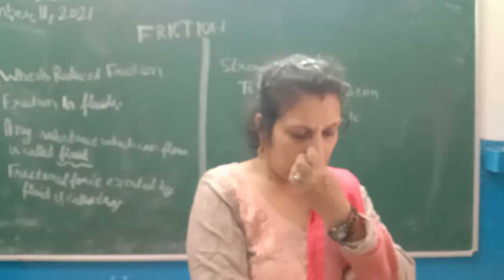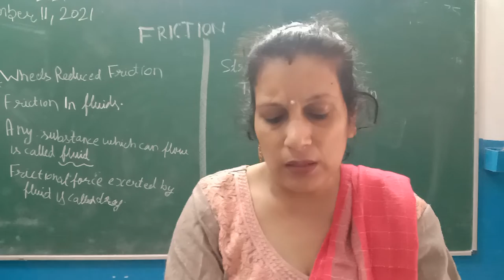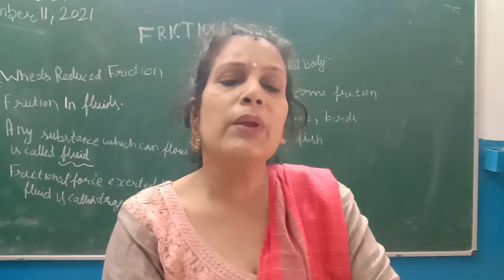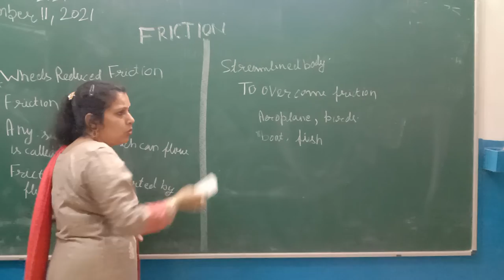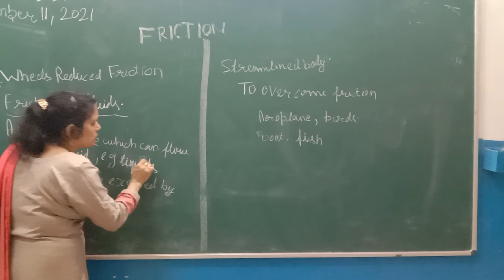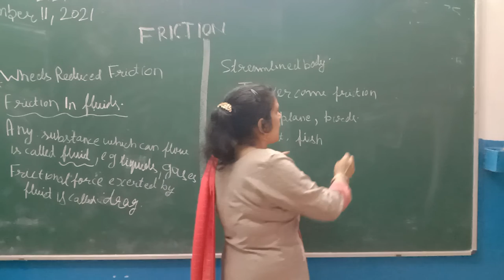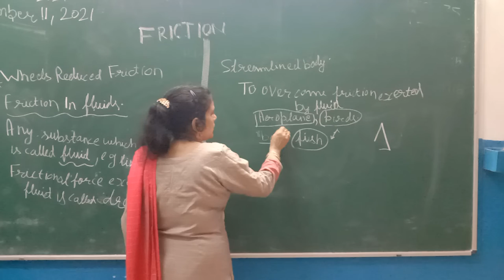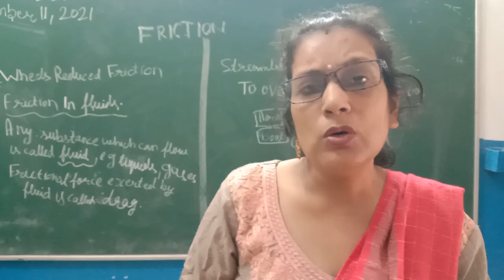Video no 10 ( Friction) Class VIII Science.